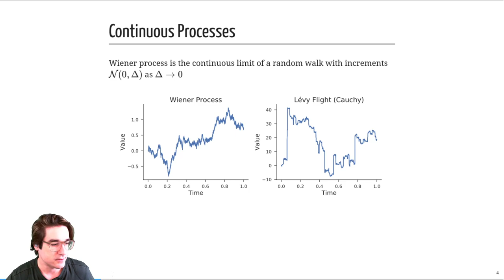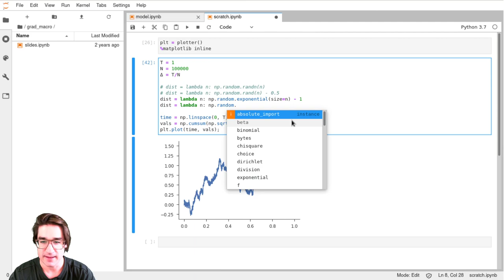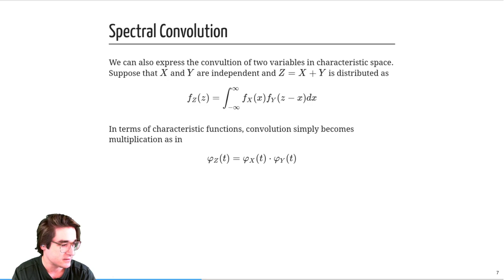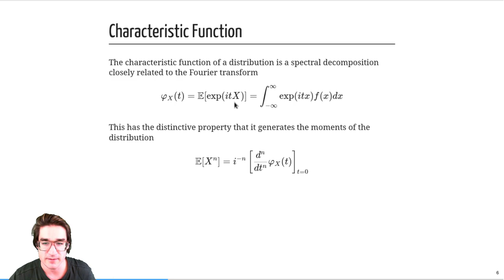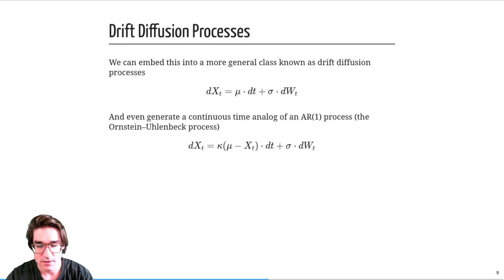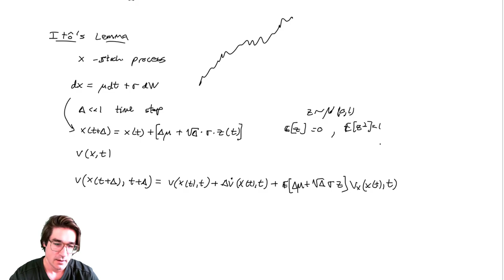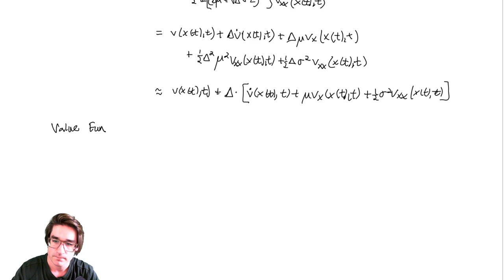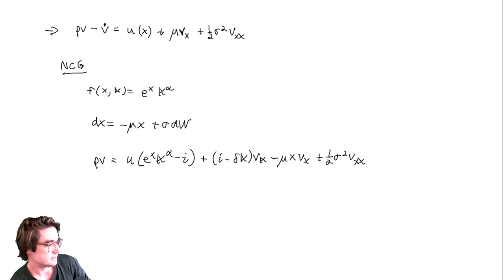Econ 2130, Pitt — 4/13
Bonus lecture: stochastic processes